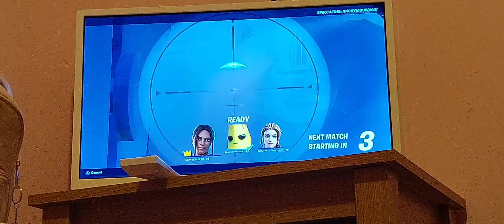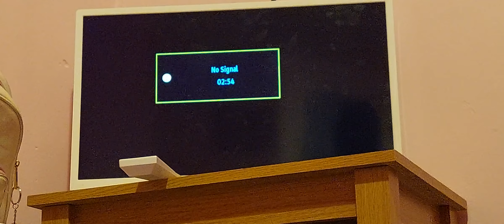Fortnite with isla and kaitelin